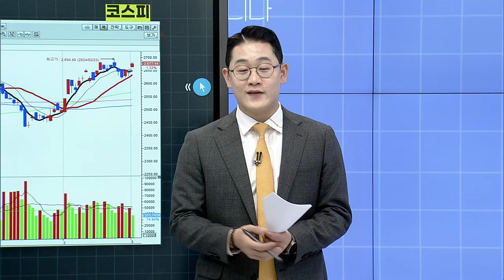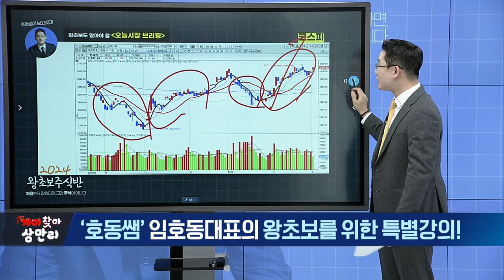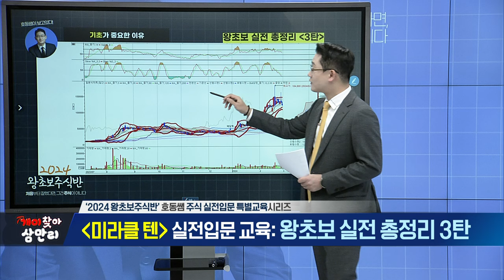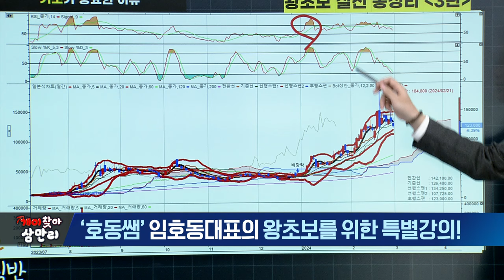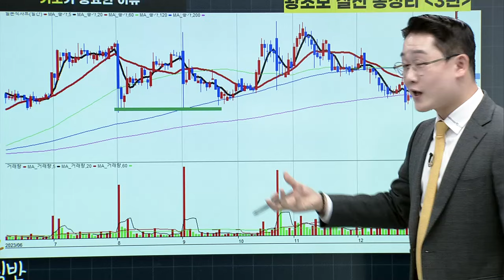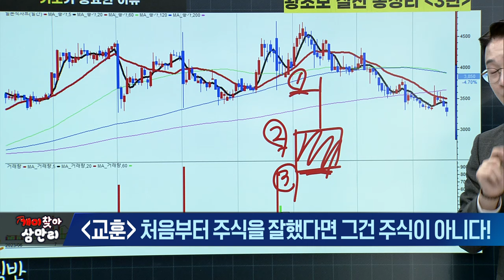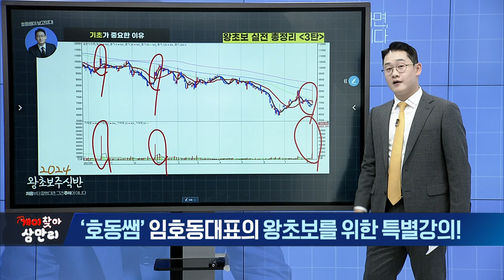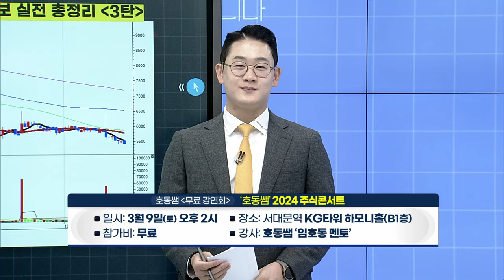개미찾아 삼만리 2024 왕초보주식반 (20240304)